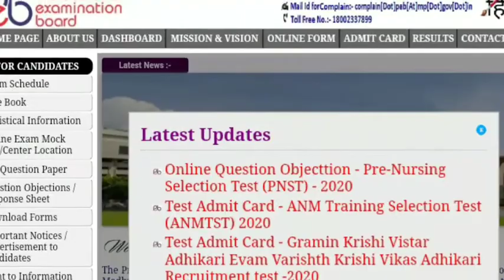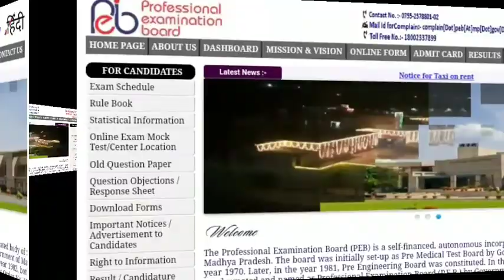MP PEB PNST ANSWER KEY 2021 | MP Pre nursing selection test answer key 2021| MP PNST ANSWER डाउनलोड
नमस्कार दोस्तों मेरे चैनल पर आपको सटीक और सही जानकारी ही दी जाती है क्योंकि मैं भी एक कैंडिडेट हूं खुद फॉर्म अप्लाई करता हूं इसलिए सारी जानकारी प्राप्त करने के बाद ही वीडियो बनाकर आप लोग के बीच रहता हूं तो दोस्तों सटीक जानकारी के लिए मेरे चैनल को सब्सक्राइब करें जय हिंद नमस्कार

MP PEB PNST ANSWER KEY 2021
MP Pre nursing selection test answer key 2021
mp PNST ANSWER डाउनलोड 2021
 madhya Pradesh pre nursing selection test download answer key
how to download MP PEB PNST ANSWER KEY 2021

mp PNST ANSWER KEY kaise download Karen
download answer key pre nursing selection test 2021
MP PNST written exam answer key
 download 2021
madhya Pradesh professional examination board pre nursing selection test answer key 2021
latest job madhya Pradesh
viral job madhya Pradesh
download admit card
download answer key madhya Pradesh